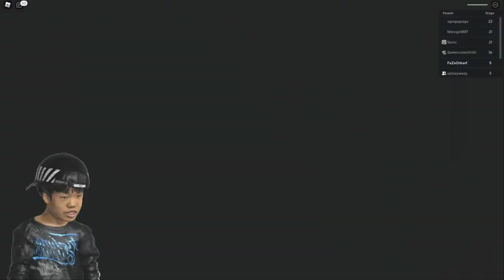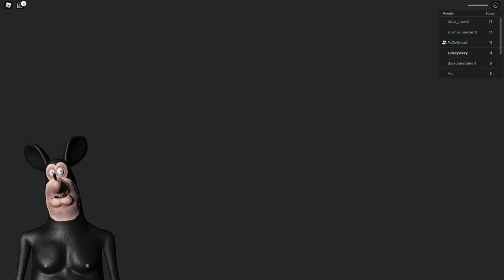Mickey Escapes Siren Cop Prison (Roblox)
Install Raid for Free ✅ IOS/ANDROID/PC and get a special starter pack 💥 Available only for the next 30 days